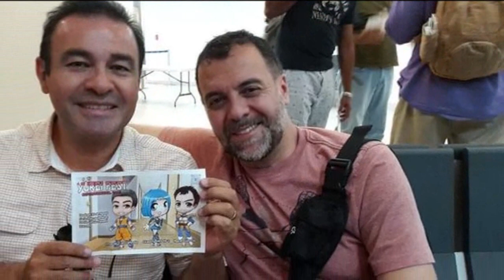Pequeño Tributo a Mario Castañeda y Rene Garcia l Muchas Gracias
Por azares del destino,hoy en día son celebridades... En palabras de ellos,jamás pensaron en el éxito que Dragon Ball tendría en LATAM y del como cambió sus vidas por completo... Quiero homenajear a estas dos grandes personas que nos han acompañado a lo largo de nuestras vidas prestando su voz a infinidad de personajes (pero sobre todo a Goku y Vegeta).